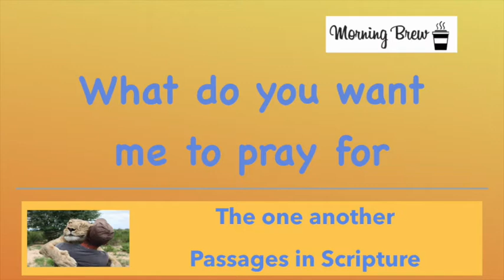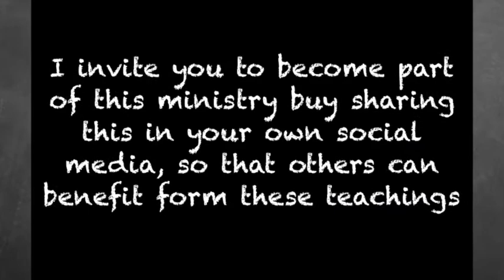17 What do you want me to pray for?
how to add meat and meaning to your prayers